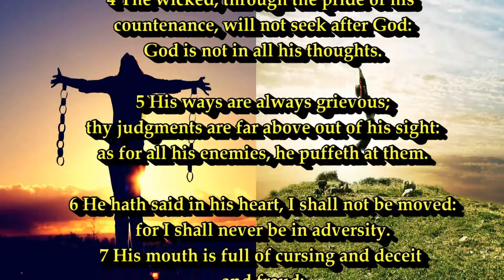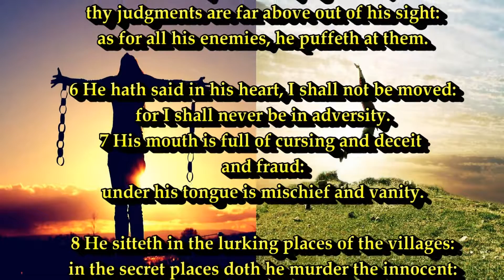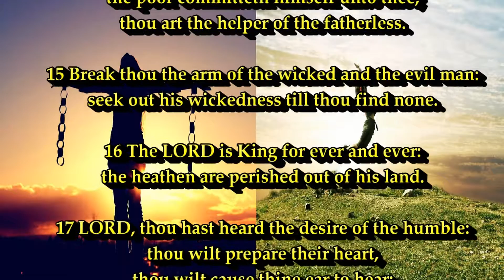Psalm 10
1 Why standest thou afar off, O LORD?
why hidest thou thyself in times of trouble?

2 The wicked in his pride doth persecute the poor:
let them be taken in the devices that they have imagined.

3 For the wicked boasteth of his heart’s desire,
and blesseth the covetous,
whom the LORD abhorreth.

4 The wicked, through the pride of his
countenance, will not seek after God:
God is not in all his thoughts.

5 His ways are always grievous;
thy judgments are far above out of his sight:
as for all his enemies, he puffeth at them.

6 He hath said in his heart, I shall not be moved:
for I shall never be in adversity.
7 His mouth is full of cursing and deceit
and fraud:
under his tongue is mischief and vanity.

8 He sitteth in the lurking places of the villages:
in the secret places doth he murder the innocent:
his eyes are privily set against the poor.

9 He lieth in wait secretly as a lion in his den:
he lieth in wait to catch the poor:
he doth catch the poor, when he draweth him into his net.

10 He croucheth, and humbleth himself,
that the poor may fall by his strong ones.

11 He hath said in his heart, God hath forgotten:
he hideth his face; he will never see it.

Arise, O LORD; O God, lift up thine hand:
forget not the humble.

13 Wherefore doth the wicked contemn God?
he hath said in his heart, Thou wilt not require it.
14 Thou hast seen it;

for thou beholdest mischief and spite, to requite it with thy hand:
the poor committeth himself unto thee;
thou art the helper of the fatherless.

15 Break thou the arm of the wicked and the evil man:
seek out his wickedness till thou find none.

16 The LORD is King for ever and ever:
the heathen are perished out of his land.

17 LORD, thou hast heard the desire of the humble:
thou wilt prepare their heart,
thou wilt cause thine ear to hear:

18 to judge the fatherless and the oppressed,
that the man of the earth may no more oppress.